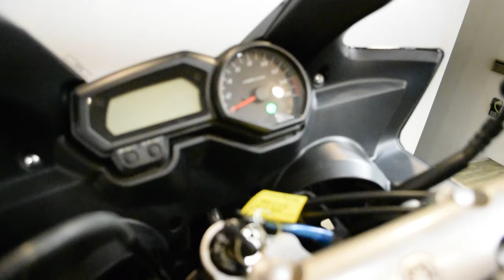2009 Yamaha FZ6 | Used motorcycle for sale at Monster Powersports, Wauconda, IL